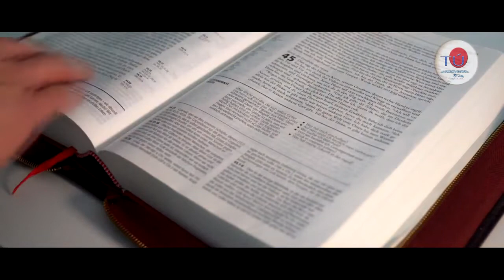Reflexiones de Fe y Esperanza con Mons. Andrés Carrascosa |16 de junio de 2021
INFORMACIÓN

▶ Reflexiones de Fe y Esperanza con Mons. Andrés Carrascosa; Nuncio Apostólico en Ecuador.

CUENTAS OFICIALES